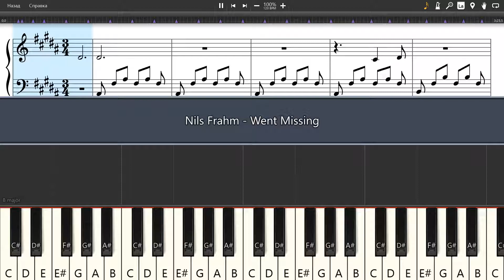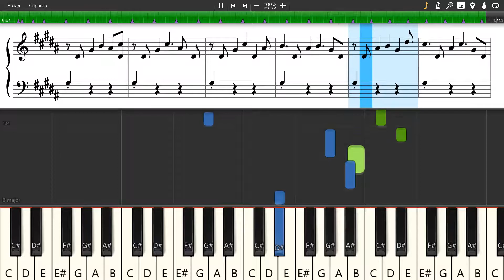Nils Frahm - Went Missing - Piano tutorial and cover (Sheets + MIDI)